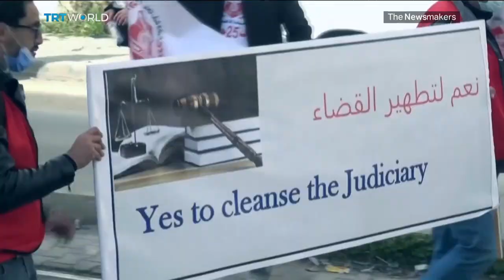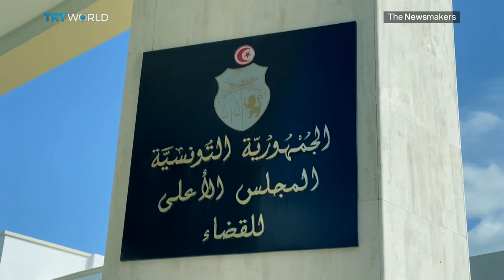Tunisia’s President Dissolves Top Judicial Body: Is Kais Saied’s Power Grab Almost Complete?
Tunisia’s president Kais Saied has moved to dissolve the country's Supreme Judicial Council. For his opponents, it's just the latest step in Saied’s unrelenting power grab and further proof he’s taking Tunisia back to one man rule. Judges and major political parties – including Ennahda’s Rached Ghannouchi – have all condemned the dissolution of the top judicial watchdog as illegal. The former law professor-turned-president however accuses the body of appointing corrupt judges and manipulating trials for political reasons. But is this the best way to eradicate corruption? Or is the only democracy to emerge from the Arab Spring hurtling towards autocracy?

Guests:

Ghaya Ben Mbarek
Tunisian Journalist

Radwan Masmoudi
Ennahda Party Member and President of the Center for the Study of Islam and Democracy

Sami Hamdi
Editor-in-Chief of the International Interest